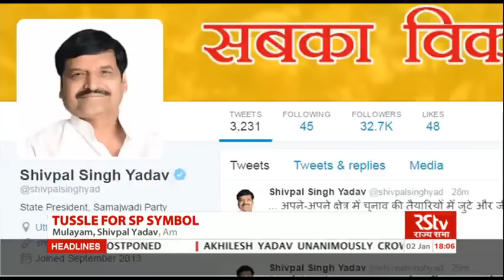English News Bulletin – Jan 02, 2017 (6 pm)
Prime Minister Narendra Modi addresses mammoth campaign rally in Lucknow… Appeals to people to end the exile of development and bring the BJP to power in the state

A day after Akhilesh Yadav declares himself party ‘National president … Tussle begins with father Mulayam Singh Yadav to gain control of Samajwadi Party’s poll symbol…. Both sides to plead their case with Election Commission

Supreme Court administers huge jolt to BCCI…Removes Anurag Thakur from the post of President and Secretary Ajay Shirke for not complying with its orders of implementing Lodha Committee recommendations

Islamic State claims responsibility for a New Year's Day mass shooting in a packed Istanbul nightclub….. 39 people were killed in the attack that was carried out by a lone gunman